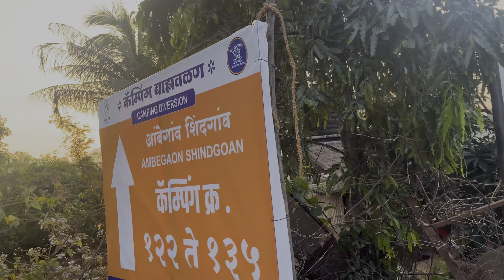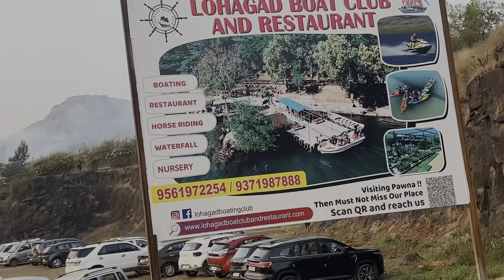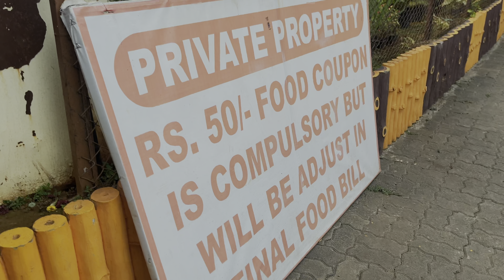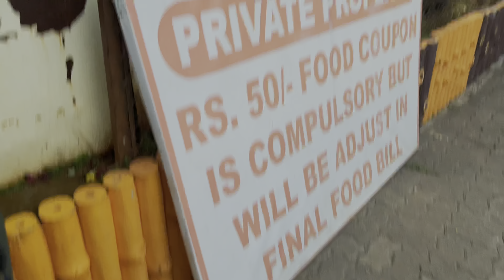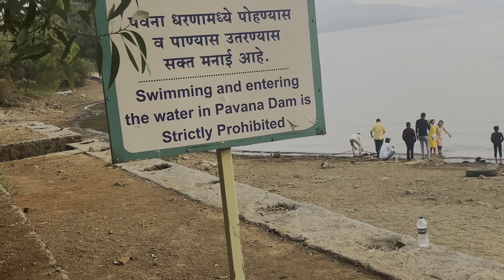Relaxing Weekend Getaway at Pawana Lake in Lonavla 🥳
🔴Note🔴

🔹Video banane mein ayr edit karne mein kafi time aur effort lagta hai please ap video ko full dekha karo .. Mujse jitne ho sake main utha acha content dene ka koshish karti hu please ap video ko full watch kare aur mere effort ko like zarur kare .. muje aur apse kuch bhi nahi chaiye🙏

Thankyou for supporting Me in my difficult time

Musician: David Godfrey

Musician: Bopposound

Follow me on Other SOCIAL MEDIA ❤️

Under section 107 Of the copyright  Act 1976, Allowance is made for “fair use “ for purpose such as criticism, comment ,news  reporting, teaching , soclarshikp,and research .fair use us a use permitted by copyright statues that might otherwise be infringing.

Anjali Farwaha🥰🫶 From - Punjab (INDIA) (BHARAT)